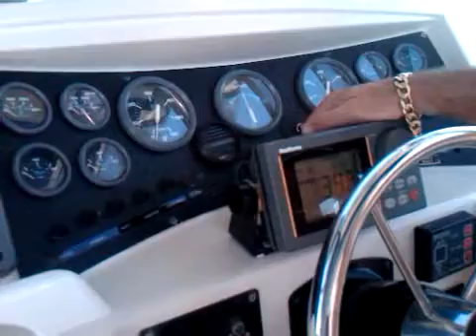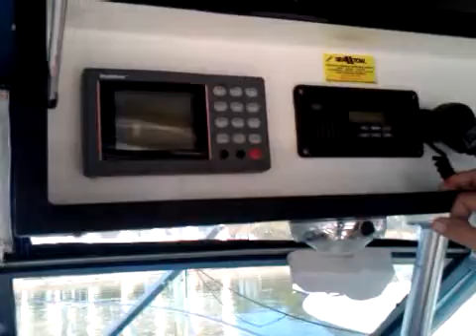Gorgeous Boat for sale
33 foot wellcraft Sprotfisherman with twin 496 feule injected engines. Tower bridge.